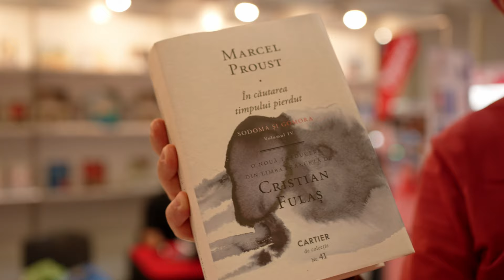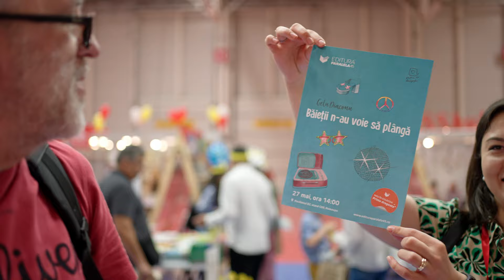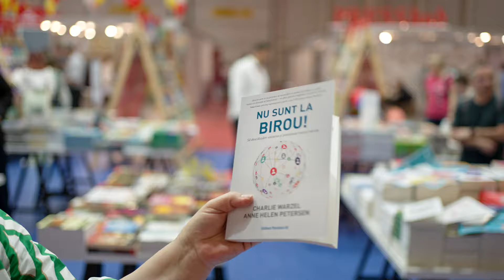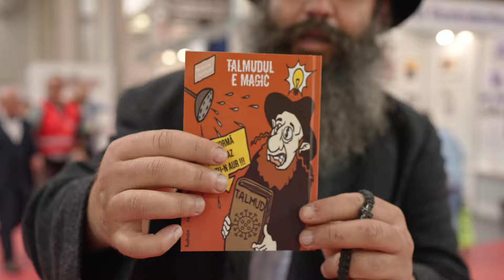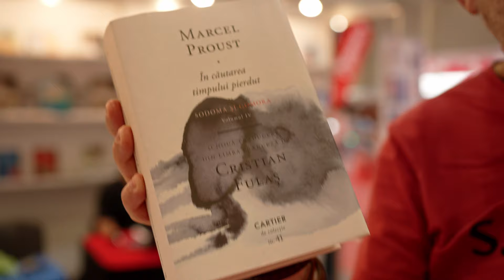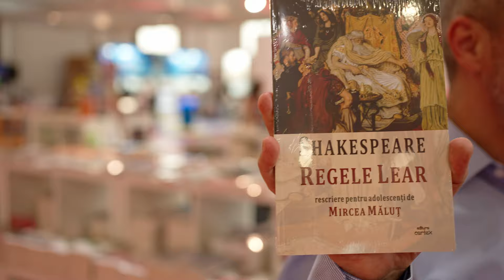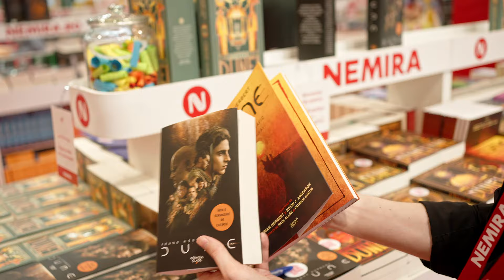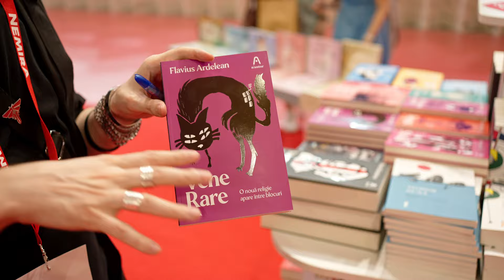Cărți, autografe, manga și întâlniri impromptu | Bookfest 2023 - Ziua 1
Capitole
0:00 Momente cheie
1:01 Intro
2:10 Deschiderea oficială
2:57 Ce așteptări ai de la Bookfest 2023?
5:18 Ne-am întâlnit cu domnul Gheorghe Florescu
5:37 Ce căutam la Editura Cartex? (Biblioteca lui Gelu)
7:20 Răzvan Țupa la microfon
11:17 Povestim cu Cătălina Bălan și Diana Iepure
36:16 Ce a ieșit mai bine, interviul sau pâinea?
37:46 Cel mai original autograf cu Marius Ianuș
38:50 Pauză de masă
48:46 Ce face Ana Toma la Casa de Editură Max Blecher?
56:54 Explorăm cărțile de la Editura Cartier
1:02:32 Ne-am întâlnit cu Ciprian Măceșaru
1:08:12 Dialog "spontan" cu Lucian Pricop la Editura Cartex
1:23:07 Invățăm despre Manga alaturi de Mihai Coman la Editura Nemira

Mircea Cărtărescu, Radu Vancu și două lansari de carte | Bookfest 2023 - Ziua 4